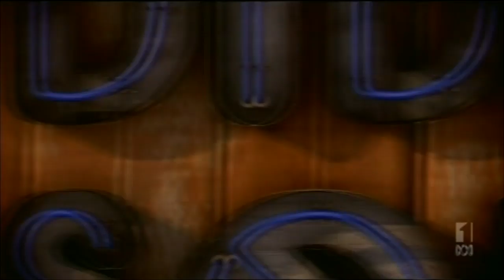Diddly Squat ABC Exhumed Final - When the War is Over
How did we get so lucky!
Excerpt from ABC TV of the grand final of ABC Exhumed 2013 amateur band competition. "not for the wannabe's or the has been's, but for the never were's". The competition, hosted by James Valentine, attracted over 1400 entries. 6 Finalists were selected and featured in ABC's TV series culminating in a Grand Final held at Rooty Hill RSL, Sydney in December 2013.

Judges: Julia Zemiro, Tim Rogers, Clare Bowditch.

Diddly Squat perform  "When the War is Over" written by Steve Prestwich (Cold Chisel)
Far from flawless, but heck we had a good time!

Chris Hall - vocals, bass, Ann Leung -  vocals, guitar, Kath Ridgway - vocals, guitar, Merrilyn Bowers - drums